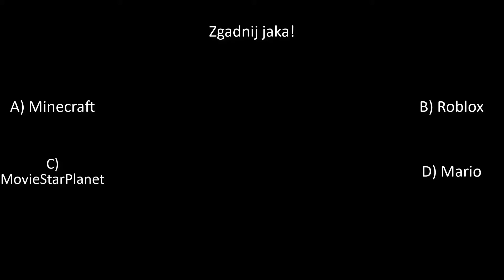NOWA SERIA NA KANALE! | Zgadnij jaka